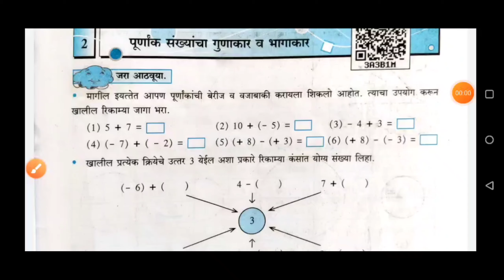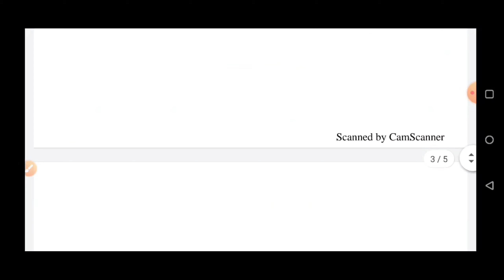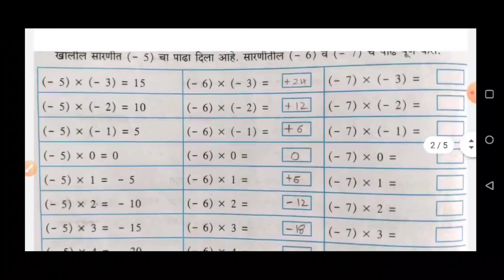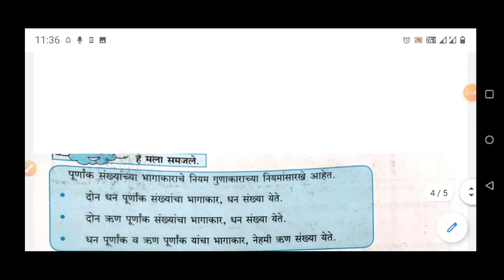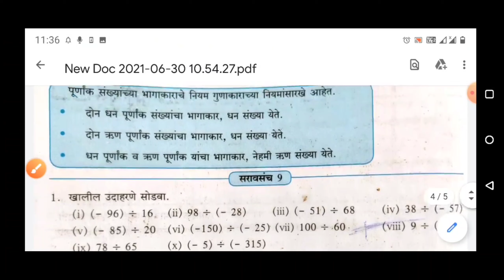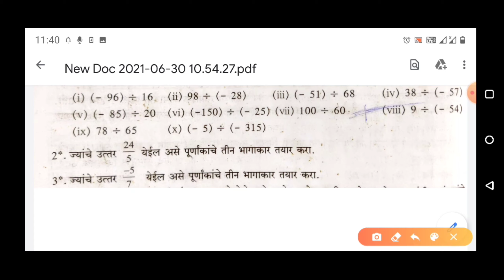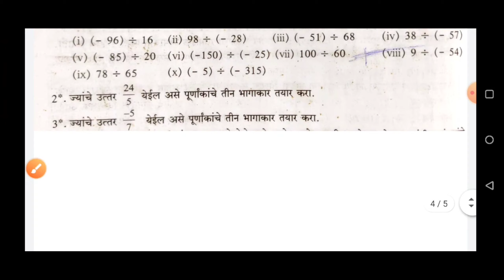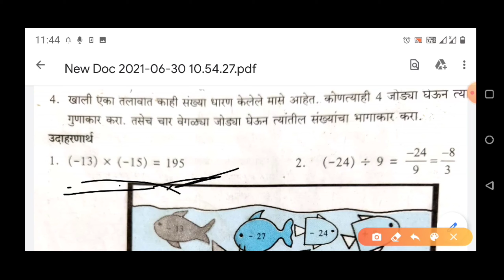सरावसंच 8 व 9 इयत्ता 7 वी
2 पूर्णांक संख्यांचा गुणाकार व भागाकार